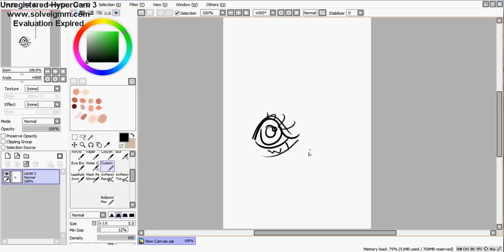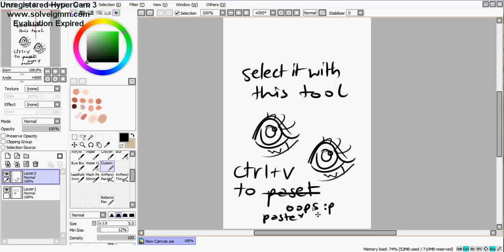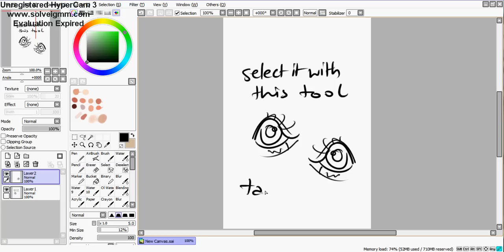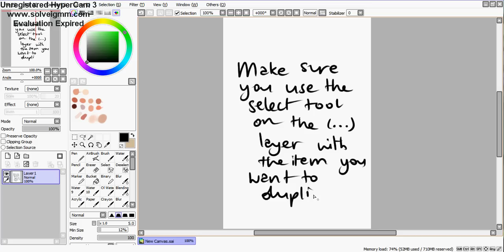How to duplicate - Paint Tool SAI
Heya! Haven't uploaded any videos due to laziness and since I got a good few people asking me how to duplicate, I made a short tutorial. Sorry for the typos :b

In case you can't read my oh so neat handwriting:
- Select the item with the select tool.
- Make sure you're selecting on the layer the item is on!
- Ctrl + c to copy and ctrl + v to paste.
- Move it wherever you'd like with the moving tool.
- To flip it go to Layer - Flip Horizontally, and that's it!

Any questions just ask c: